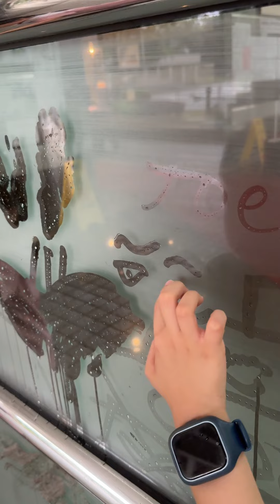今天香港红色暴雨